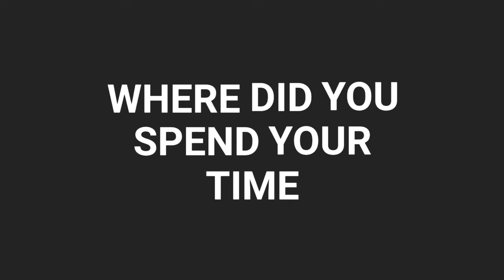Where Did You Spend Your Time || Christian Short Video || Christian Motivational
-1 Peter 5:7

What are you spending your precious time on?
Study
Friends
Family
playing games
As you are giving your time to all these things
Is that how you spend time in prayer?
Think 5 seconds
If you do not have time to pray and read God's Word,
You are busier than God
If you want to be closer to God
Do not skip your daily prayers
And constantly read God's Word
God bless you

Credits

Music Title : Slowmotion